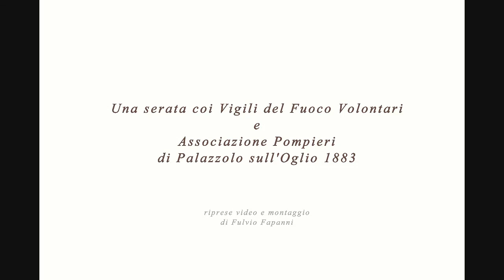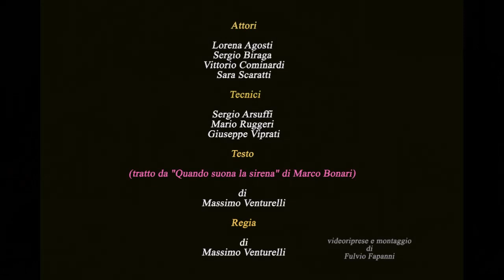Quando suona la sirena 140 anni di storia 4 11 23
4 novembre 2023 - Palazzolo s/O BS - 140 anni di storia narrati in una serata buona visione